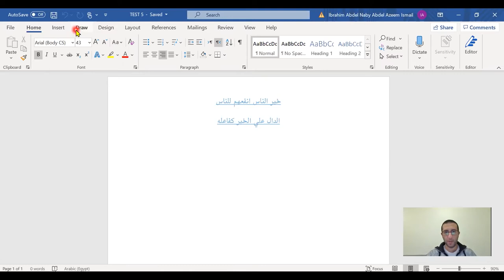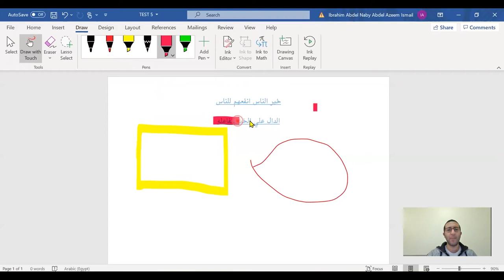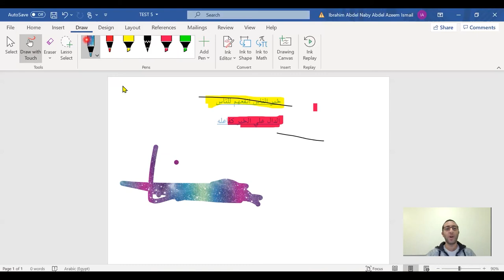الحلقة #21: كيف ترسم علي الورد II microsoft office word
الحلقة #21: كيف ترسم علي الورد
دورة مجانا في تعليم الوورد